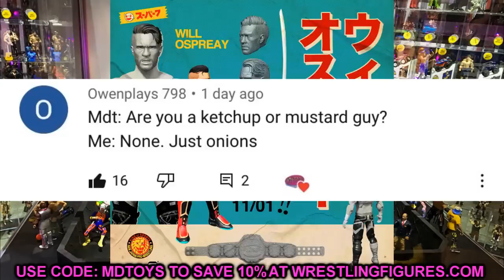NEW SUPER 7 WRESTLING FIGURES! NJPW, IMPACT, + MORE!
Super 7 wrestling action figures Karl Anderson Luke Doc Gallows WWE action figures Good Brothers action figures super 7 new japan pro wrestling figures zack ryder matt cardona brian meyers curt hawkins wwe figures impact wwe wrestling figures aew unrivaled figures new wwe figures 2021 wrestling figures 2021 new wwe figures